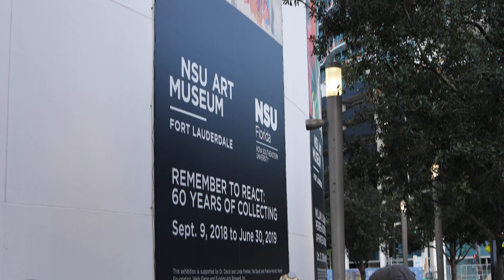2019 GISH #147 - We Just Met Gala